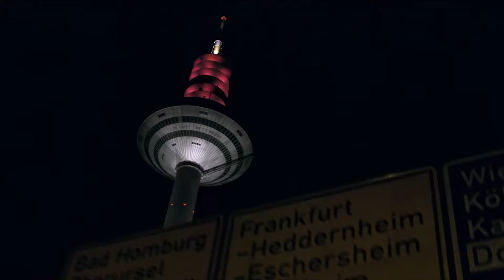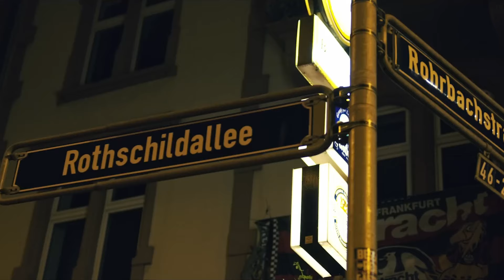CELO & ABDI ft. OLEXESH - MEINE STADT (prod. by CLASSIC)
Original Songs:
Celo & Abdi ft. Azad - Direction Cut
Celo & Abdi ft. Hanybal - Mondsichel

Celo & Abdi:
Das offizielle Video zur neuen Single "So So Def" von Celo & Abdi x Nimo x Summer Cem aus dem kommenden Album "Duo Numero Uno".

Olexesh:
"Strassa" jetzt streamen:

© Alle Rechte liegen bei Olexesh, Celo & Abdi und sein/deren Label,den Urheberrechtsinhabern!